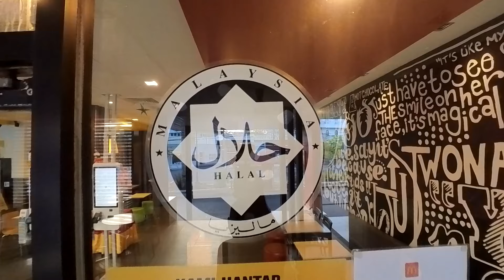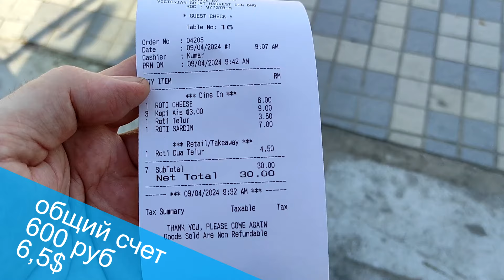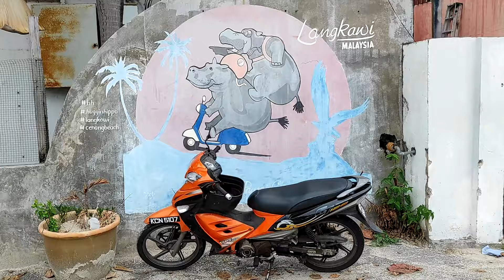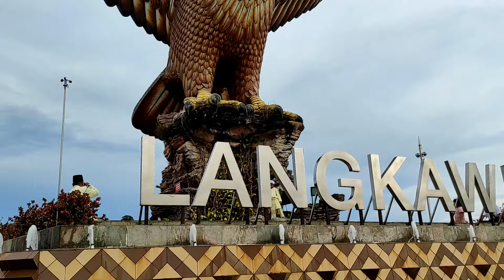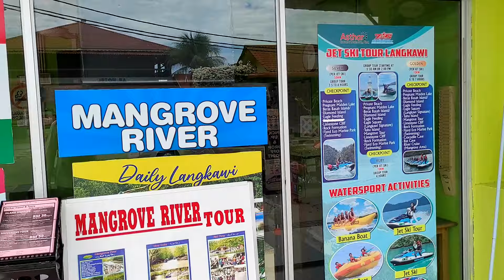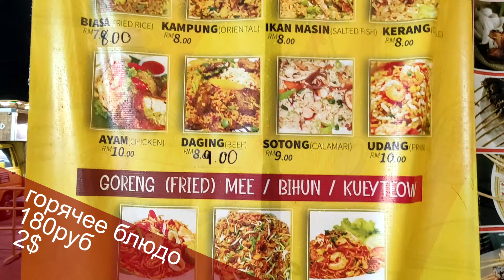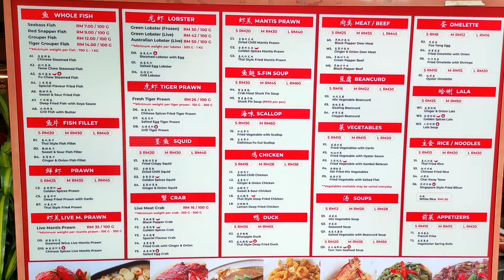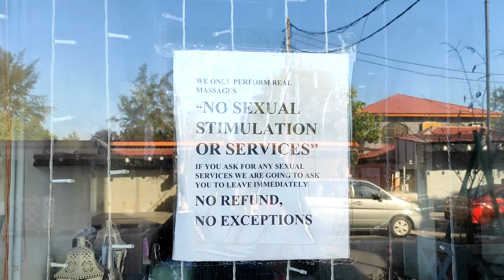Лангкави. Все что нужно знать. Пляжи. Кафе. Достопримечательности. Обменники. Дьютики.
Путешествие в Малайзию. Оcтров Лангкави и столица страны Куала Лумпур. Обзоры достопримечательностей, отелей, цены, кухня Малайзии, полезная информация и лайфхаки.